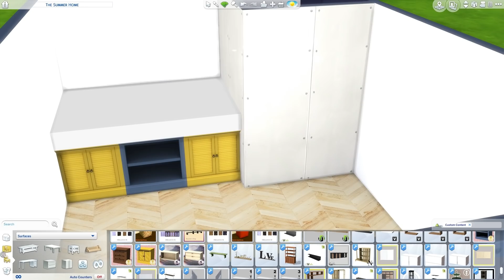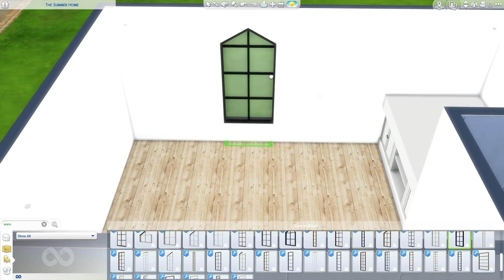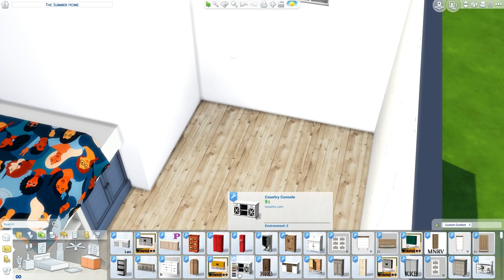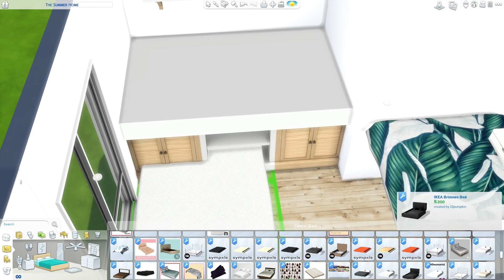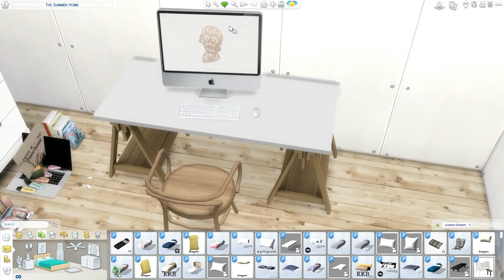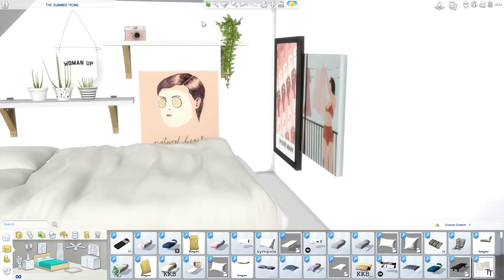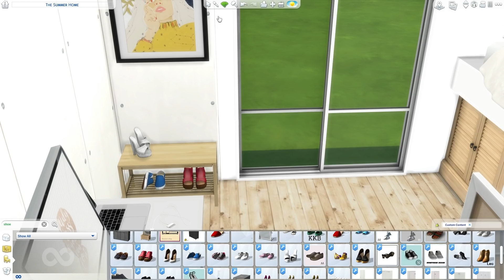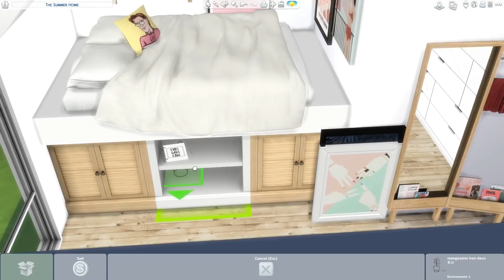GIRL THEMED BEDROOM | The Sims 4 | Speed Build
The video tour starts at 09:29

Hope you like this one - I wanted to make a room build with splashes of feel good themes for women! :)